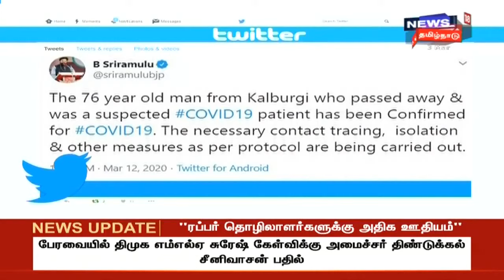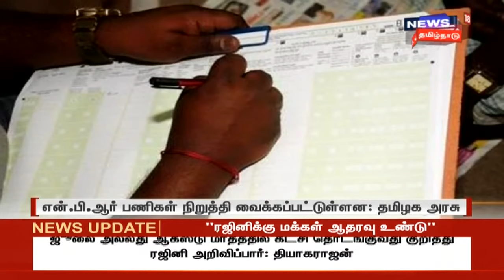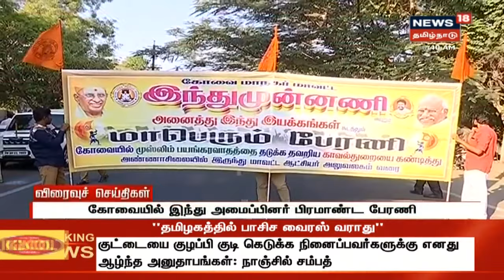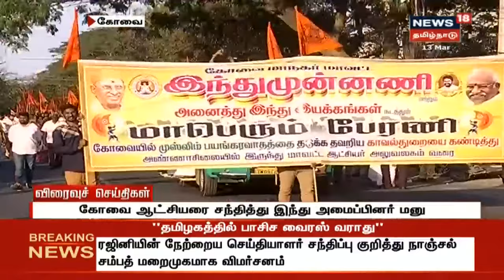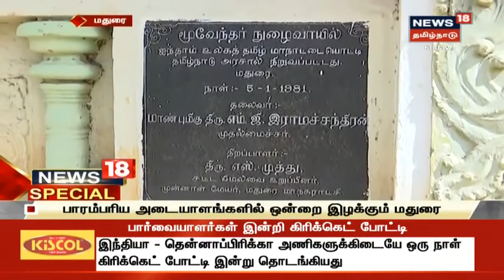Mudhal Parvai | காலை முக்கியச் செய்திகள் | Today Morning News | News18 Tamil Nadu | 13.03.2020